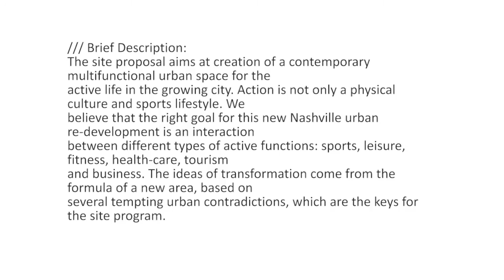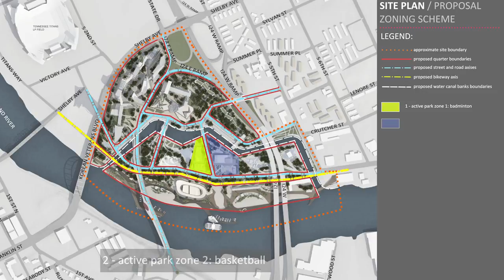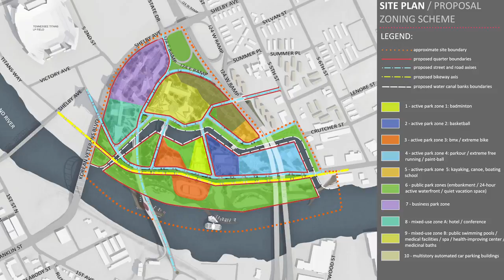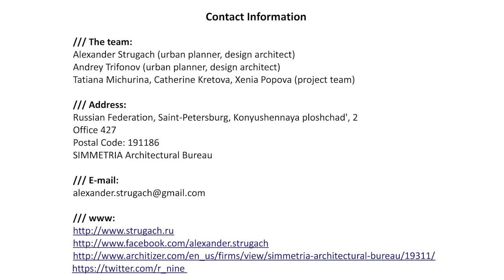Nashville new area masterplan / TransForming InterAction // SIMMETRIA Architectural Bureau 2012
Design information:
The site proposal aims at creation of a contemporary multifunctional urban space for the active life in the growing city. Action is not only a physical culture and sports lifestyle. We believe that the right goal for this new Nashville urban re-development is an interaction between different types of active functions: sports, leisure, fitness, health-care, tourism and business. Several contradictions here are the keys for the site program. The ideas of transformation come from the formula of a new area, which is ecologically based on the preservation of significant part of the natural floodplain and at the same time has a strong protection against the unexpected flood. Another tempting contradiction is between openness to the city and the need to protect the site from the traffic of encircling transport arteries.
One of the main proposal features is that different functional zones are organized around a distinct types of landscapes. Every quarter and every functional zone is, in its essence, a park space with its own basic spacial fabric (and, of course, the building roofgardens also). At the same time we propose a complicated interactive transformation of different types of plan geometry, urban design elements and architecture into a unique dynamic functional abstract urban form.
The plan scheme is based on the traditional European anti-food landscape structure -- the wide water drain channel. The angular geometry of the new water artery reminds of the 17--18 century fortress designs and so-called "visionary cities". The channel should be used for water sports (canoe, boating, etc.) and it helps to organize different life on the isle and the mainland and create the connections between these spaces. The main sport spaces (with two light-weight transforming-roof arena buildings): badminton, bmx, bike, basketball, parkour / free-running would be concentrated on the isle (with the natural relief preserved) and the mainland will host the health-care and medical center, which is literally the heart of the site, and several other functional zones: hotel, business park,
automated car parking, which would be gathered around the "heart" to protect it from the traffic of Interstate 24 and Shelby Avenue. The waterfront would be equipped with the new light-weight wooden-covered embankment with 24-hour active bars, restaurants, shops and public amphitheater. The Music City Bikeway is proposed to run along this zone. Two public piers and a river ferry station for the river-travelling and transport connection to the opposite bank are here too. In the west part of the site we propose the unique addition to Nashville skyline and the future city guests luxury shelter -- the hotel tower with the innovative block of panoramic-view penthouses. The cantilevered top volume is supported by the frame-structure, which is reinforced by operated plates with the fine green gardens.
The hotel conference center, spa and restaurants are connected to the business park and to the new bridge, quiet and active park spaces by the curvy system of pedestrian bridges.
The business park offices are lifted off the ground on pylons and boxes to allow the park to slip underneath and connect the new and the the existing urban fabric. The main infrastructure of the proposal is presented by the green embankments, new alley streets and avenues, the tunnel under Interstate 24 and the new wide car and pedestrian cablestayed bridge (with a cafe on the top of the pylon) for the connection to a new development on the opposite bank of Cumberland.
Dear citizens: transform, interact, play, live in the new landscape spaces and be active in Nashville now! You are welcome :)